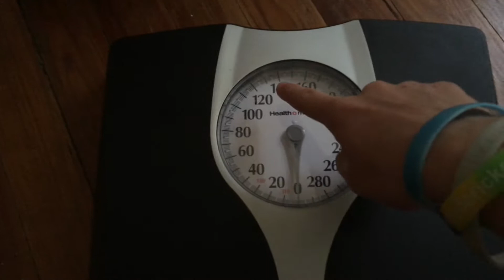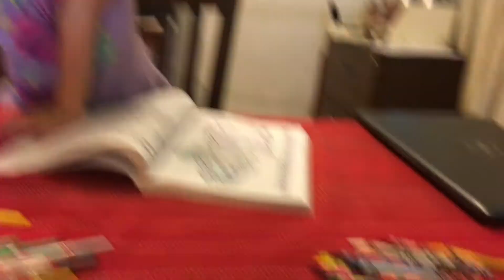I'M A FAMILY VLOGGER NOW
SC: zeanderthal